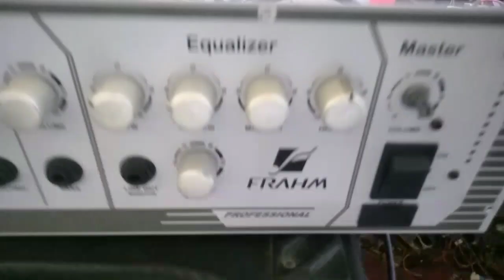Mp3000bt troca da placa usb Bluetooth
Todas as informações citadas acima são adquiridas por testes e montagens próprias ou de terceiros